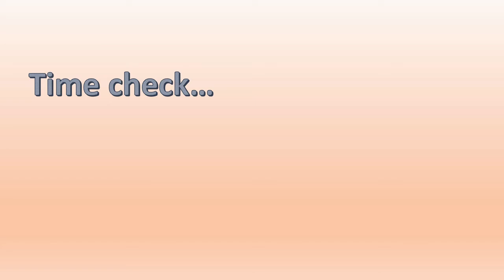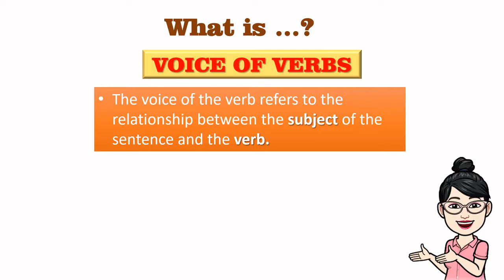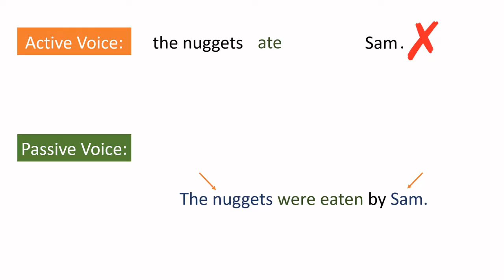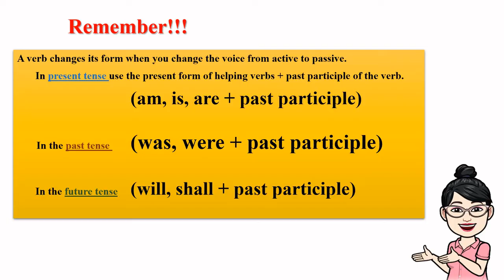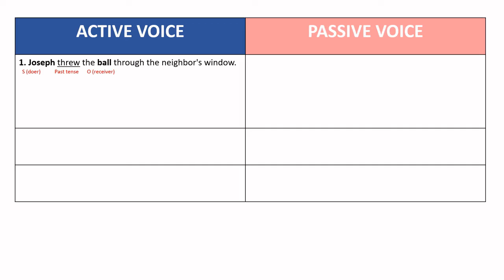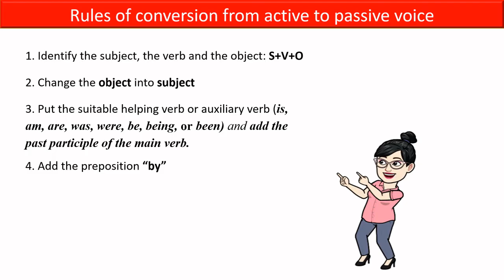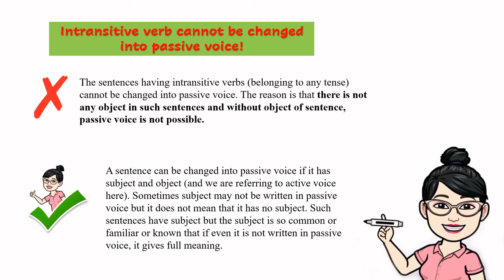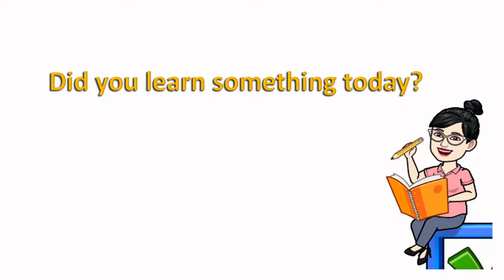Passive and Active Voice || GRADE 7 || MELC-based VIDEO LESSON | QUARTER 1 | MODULE 3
Learn the easy way about the Voices of Verbs  :) I-taglish natin yan! Madali lang dito!

Topic for this Episode: Passive and Active Voice